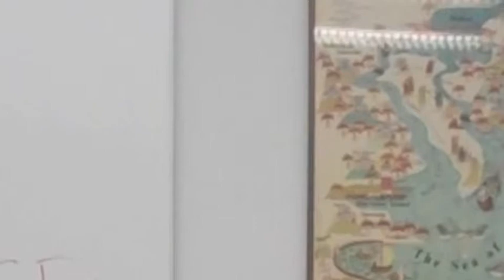Uri L'Tzedek's Immigration SJBM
Dr. Diane Steinman from the Interfaith Network and past president of the AJC